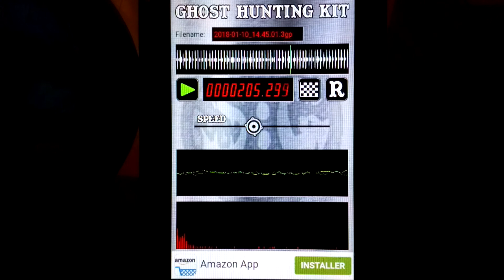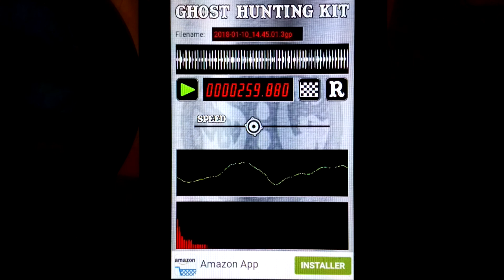EVP un certain Yoann prend contact avec moi (1er partie)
a 1m14 on entend Michael (mon prénom )  a 1m27 on entend Yoann
le reste écouter et dite moi en commentaire  ces assez surprenant .
je vous mais la suite bientôt qui et assez surprenante aussi